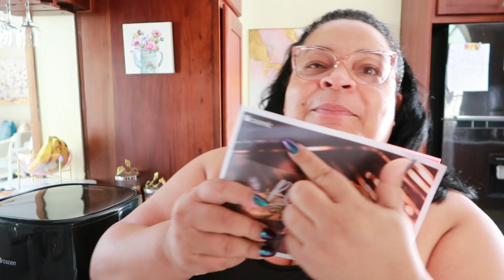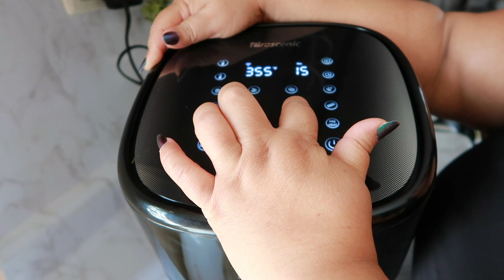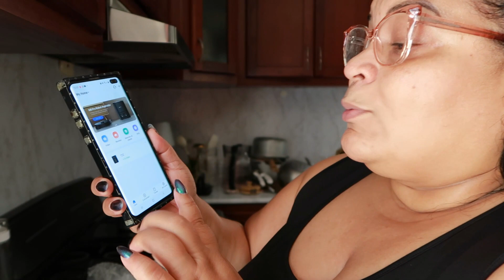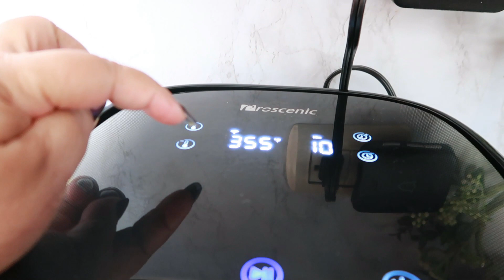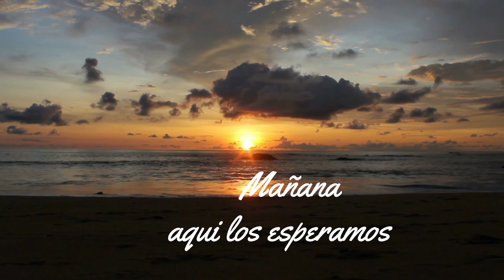TENIAN QUE DECIRME ! NUEVA FREIDORA DE AIRE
Bienvenidos a esta canal
LINK DE LA FREIDORA DE AIRE
Proscenic T22
Ofertas Primeday de Proscenic:
*Freidora Proscenic Air T31: Precio original - 15%dto = 169,15€